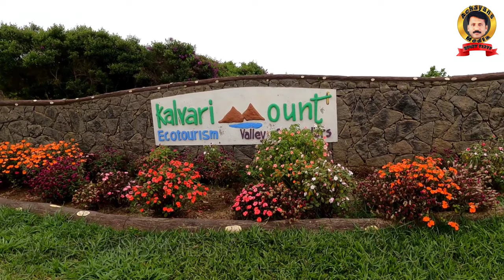kalvari mound || The Best Scenic Views Spot Tourist Attraction In Idukki.